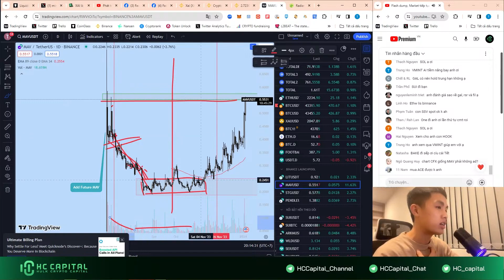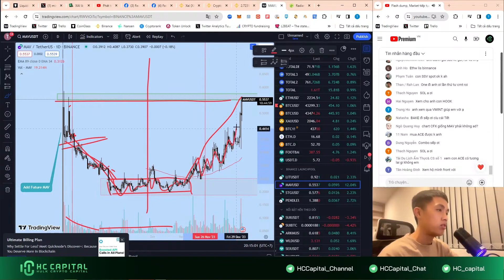Nguyên tắc "Bắt Đáy" Nếu không muốn mất tiền | Minhtuan.hc